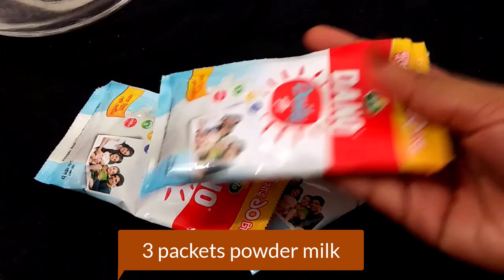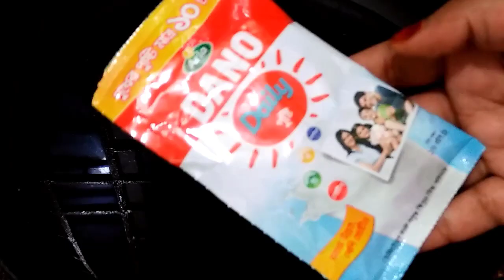বাহ!! কি সুস্বাদু রসমালাই রেসিপি Wow !! What a delicious Rasmalai recipe BD Rannaghor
বাহ!! কি সুস্বাদু রসমালাই রেসিপি Wow !! What a delicious Rasmalai recipe